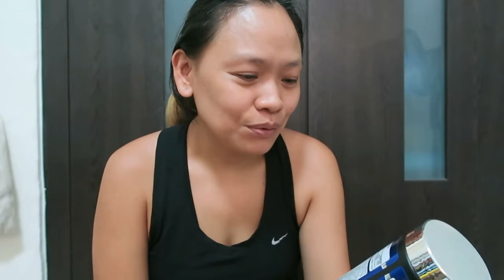VLOG 1637: ALAM NA DIZ! + SHEREP NG PROTEIN SMOOTHIE! (Aug 7 2020) | PINOY IN SINGAPORE